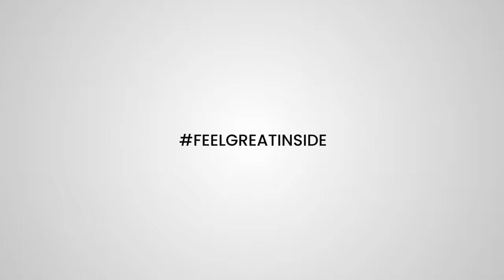Boxers Ergowear: los más cómodos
Si eres de boxers pero valoras la comodidad de tu ropa interior, Ergowear es tu marca.
Con diferentes longitudes de pernera, desde mini boxers muy cortos hasta calzoncillos que cubren totalmente los muslos.
Máxima comodidad para tus atributos y un efecto de realce muy llamativo.

El catálogo más amplio de Ergowear está a la venta

Toda la información sobre Ergowear con las últimas novedades y las mejores fotos está